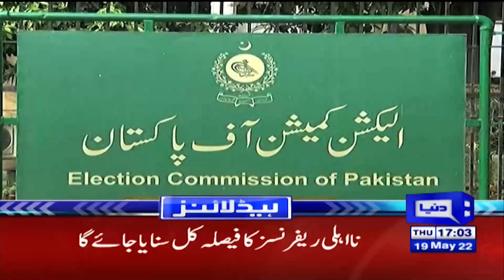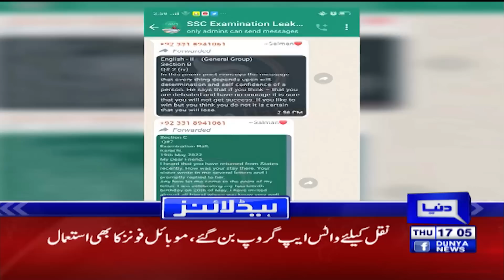Supreme Court Big Decision | Dunya News Headlines 5 PM | 19 May 2022